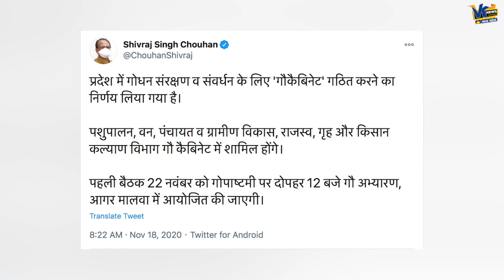मध्यप्रदेश में Love Jihad कानून के बाद अब Cow Cabinet पर भी बवाल क्यों मच गया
VK News MPis Hindi News Web channel specially made for viewer of Madhya Pradesh. update youself with latest news  and all the information regarding Madhya Pradesh. We Focuses on Breaking News, Politics, Entertainment, social issues of Madhya Pradesh, We also cover a ground zero of madhya pradesh Politics & politicians.